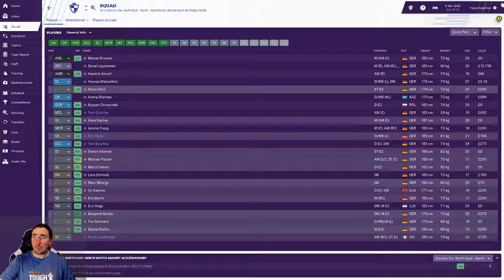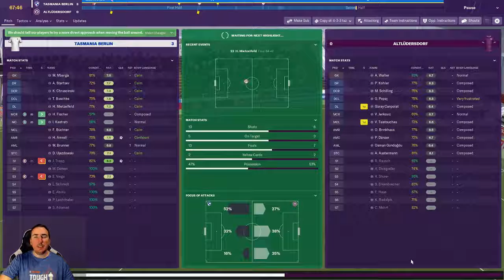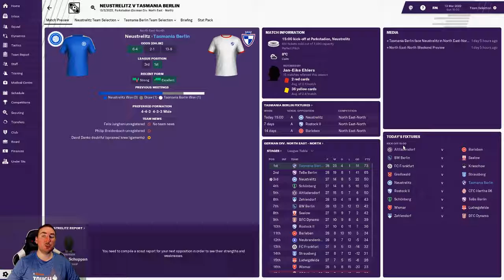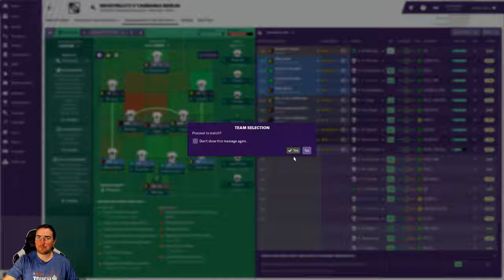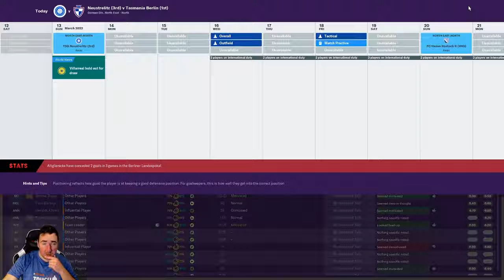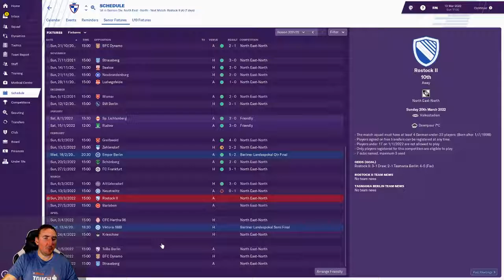Germany's worst team - Part 42 - SV Tasmania Berlin - Football Manager 2019 FM19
Welcome my Football manager 2019 (FM19)  lower league save where we attempt to take SV Tasmania Berlin back to the Bundesliga after a 53 year absence. This is Project Bundesliga where we  are 30 games undefeated and still might not win the North East North Division

30 games undefeated and still might not win the league

Tasmania Berlin vs Altludersdorf and Neustrelitz
German Lower league North East North

German North East North Division lower league Germany.

Lets have some fun and banter while trying to put a great little club with a passionate fan base back on the map for the right reasons. Lets build up a fanbase and make Tamania Berlin everyones second favourite team. Join me for  Project Bundesliga